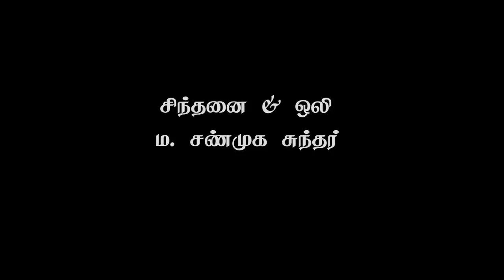நீ பட்ட அவமானங்களை மறக்காதே! | Thirukkural Audio 133 | சிற்பிகள்